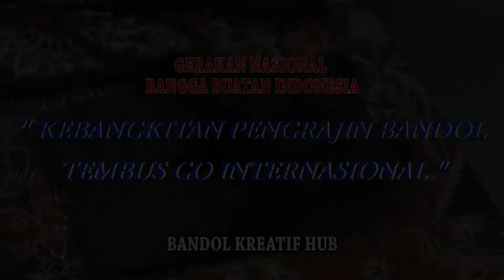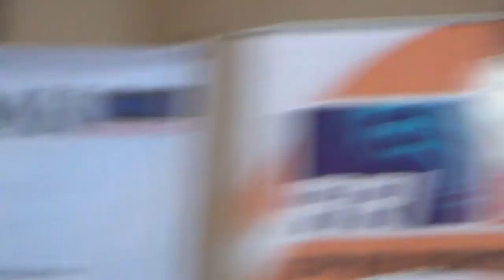Bangkitnya Pengrajin Bandol Go Internasional || Dialog Khusus RRI Purwokerto dan Bandol Kreatif HUB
Dialog Khusus Gerakan Nasional Bangga Buatan Indonesia dengan tema "Bangkitnya Pengrajin Bandol Go Internasional" ini di selenggarakan oleh Bandol Kreatif HUB, Kang Riky Handy dan Dony Prasetya sebagai founder bekerjasama dengan RRI Purwokerto serta di fasilitasi oleh SMK Muhammadiyah ! Purwokerto.
Dengan acara ini diharapkan bisa mengangkat lagi kejayaan para pengrajin Bandol Banaran yang asli dan mengembalikan sejarah tentang tentang apa itu pengrajin Bandol. Karena menurut Kang Riky Handy, sekarang Bandol bukan Bandol lagi.

Maturnuwun
Klilaan